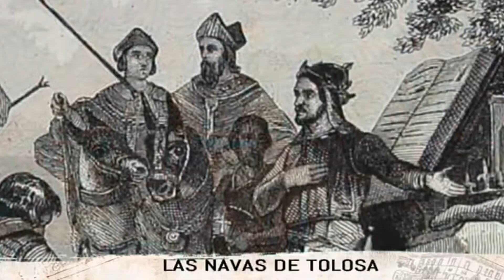16 de julio de 1212. Batalla de las Navas de Tolosa (Sierra Morena, Jaén)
D. Diego López de Haro (caballero de Alfonso VIII) a su hijo Lope, en los días previos a la batalla de las Navas de Tolosa:

«Has de corresponder a lo que espero
de varón de linaje ilustre y claro:
Ser cristiano, español y caballero
y de la casa y el blasón de Haro,
te obligan a poner el pecho fuerte,
si no a victoria honrosa, a honrada muerte».

[Del poema “LAS NAVAS DE TOLOSA”,
del soldado y poeta CRISTÓBAL DE MESA (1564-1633)]